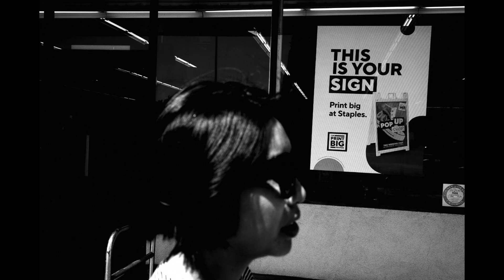NEW PHOTO DRIP // Beats by KIM